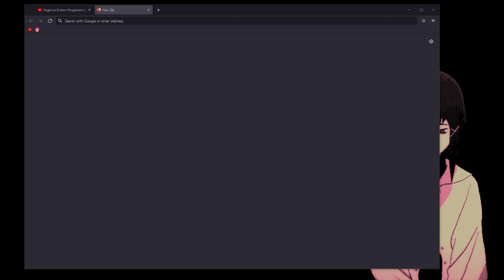The best compliment I've ever gotten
--Timestamps--
00:00 Chapters